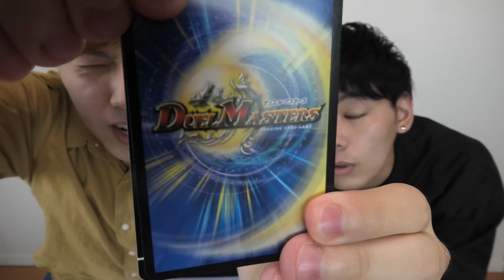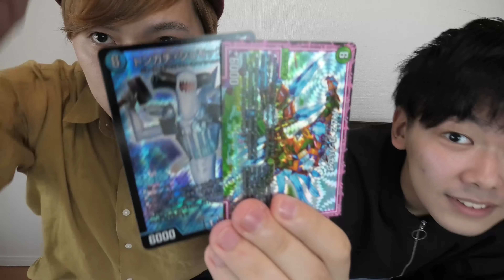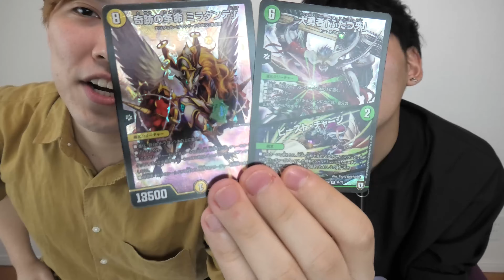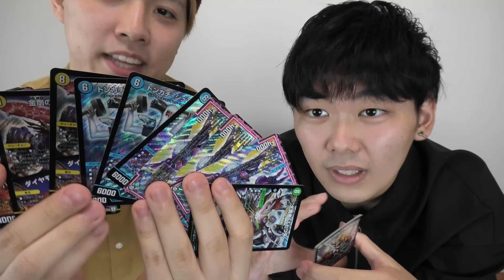【オリパ開封】200円から超高額プロモ錬金します【デュエルマスターズ】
風邪ひいちゃいました  ～甘栗剥いちゃいました風～
(編集：てぃす)